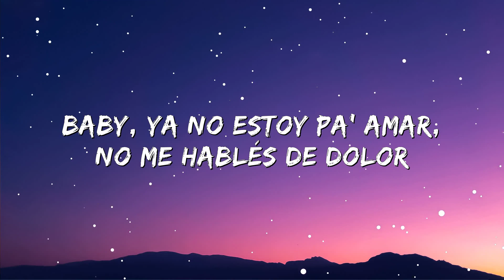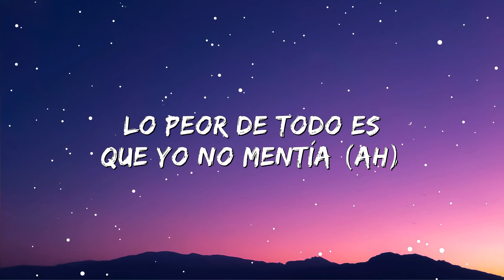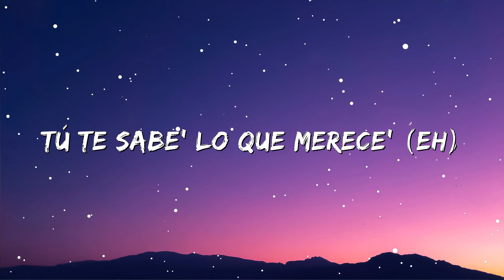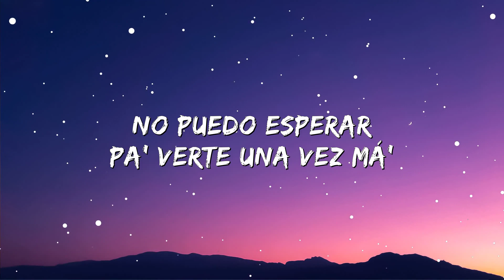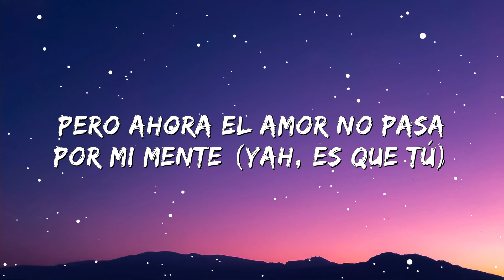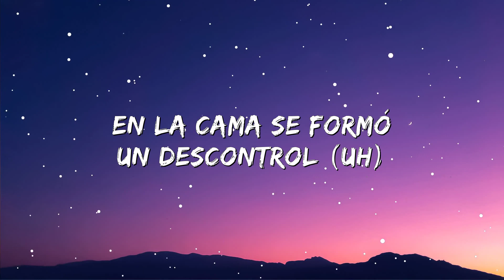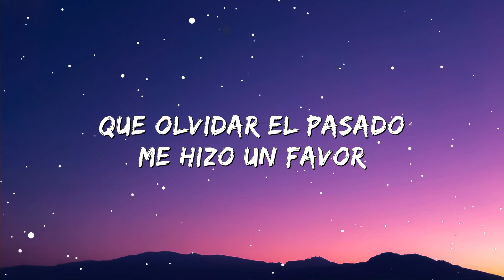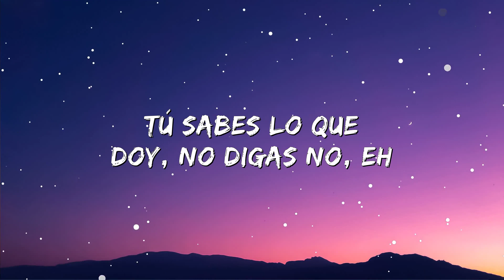Nicki Nicole, Rauw Alejandro - Sabe (Letra/Lyrics)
(Letra/Lyrics):
[Intro: NICKI NICOLE & Rauw Alejandro]
Baby, ya no estoy pa' amar, no me hablés de dolor
Aunque tú me mire', yo me siento mejor
Que cuando yo te tire, tú va' a estar para mí
Eso no quiere decir que yo vo'a estar para ti, ey
Tú sabía', solo fue ese día
Aquí ninguno se dijo lo que quería (Ey, yah)
Lo peor de todo es que yo no mentía (Ah)
No pude esconder lo que yo sentía, eh

[Estribillo: NICKI NICOLE & Rauw Alejandro]
Sabes de ti lo que pido, no te haga'
Tú sabes cómo soy y por dónde voy, ey
Esta noche verte, conmigo no te hagas
Tú sabes lo que doy, no digas no, eh

Tú te sabe' lo que merece' (Eh)
No se tiene lo mismo dos vece'
Anda sabiendo que (¿Qué, qué?)
Si me voy, no me verás volver
Y ahora estamo' en el top desde que le di play
Ya no pienso lo que 'toy haciendo tan bien
Si le metemo' no, tú sabe' cómo e'
Pero, baby, estoy aquí, 'toy haciéndolo ('Toy haciéndolo)
'Tán las hora' pasando, no puedo esperar pa' verte una vez má'
Matando por un rato, un rato má', yo ya no puedo esperar
[Pre-Estribillo: Rauw Alejandro & NICKI NICOLE]
Es que la luna me llama y solo quiero janguear
Y ahora no siento tanto pero quiero cambiar
Me gustaría tenerte (Tenerte), frecuente (Frecuente)
Pero ahora el amor no pasa por mi mente (Yah; es que tú)

Sa-Sabes de-de ti lo que pido, no te haga'
Tú sabe' cómo soy y por dónde voy, ey

[Verso 2: Rauw Alejandro & NICKI NICOLE]
Si ahora la llamo, me contesta (Ra-Rauw)
Pa' hacer maldade' siempre se presta (Ey)
La indecente propuesta de bellaquera está compuesta (Ajá), yeah (Ey, yah)
Tú sabes te doy to'
En la cama se formó un descontrol (Ueeh)
Ya por mis venas corre el alcohol (Ey)
Que olvidar el pasado me hizo un favor

[Pre-Estribillo: NICKI NICOLE & Rauw Alejandro, Ambos]
Me gustaría tenerte (Tenerte), de frente (Frecuente)
Ahora el amor no pasa por mi mente (Yah; es que tú)

[Outro: NICKI NICOLE]
Ey, uh-uh
No hay nadie como tú, no
Al momento del día
No sales de mi vida, mía